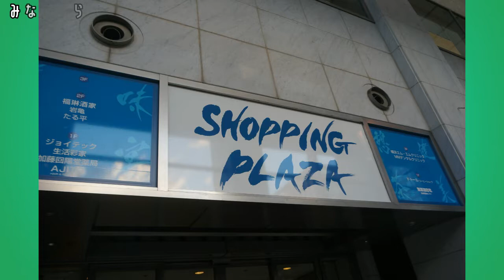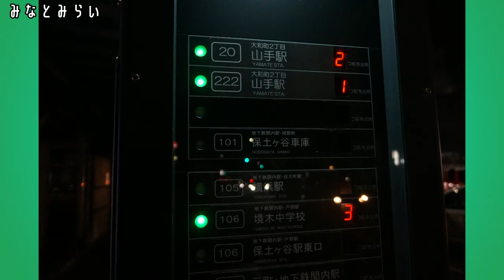三菱みなとみらい技術館【鉄道研究会】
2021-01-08